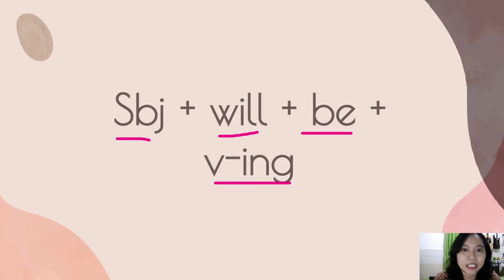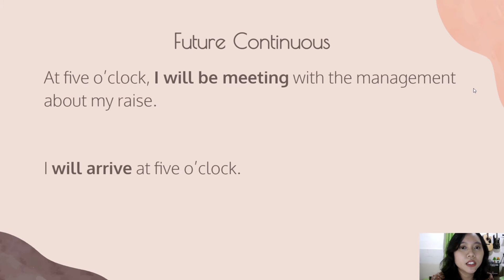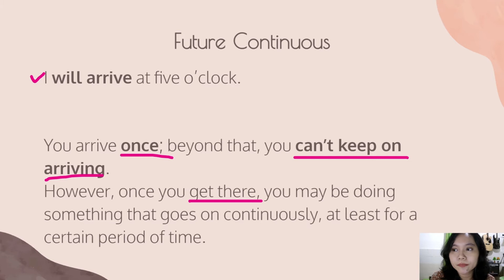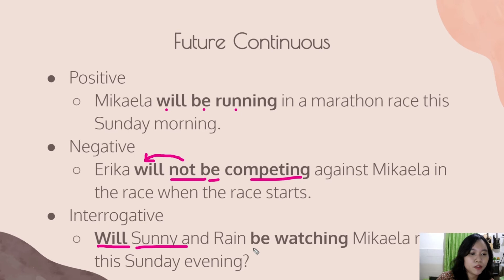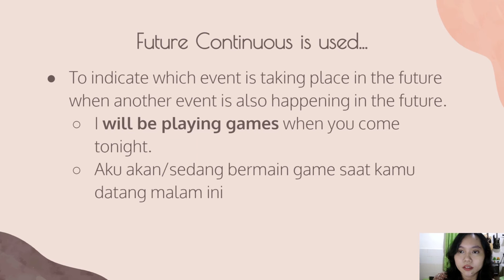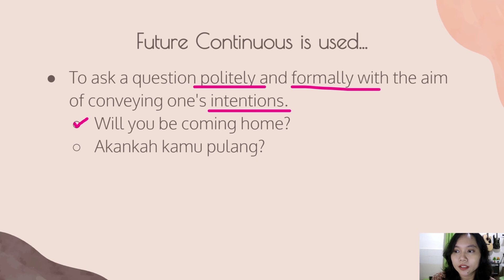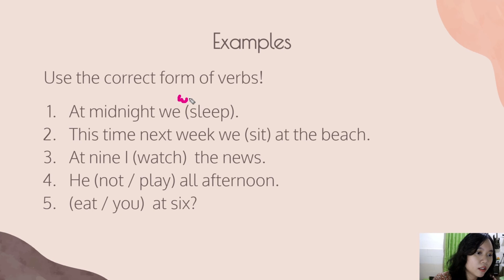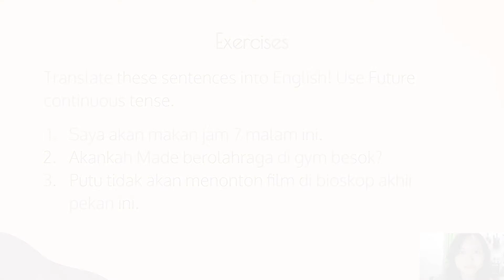Future Continuous Tense | Belajar Bahasa Inggris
Semoga sharing materi Bahasa Inggris kali ini bermanfaat.
Terima kasih.